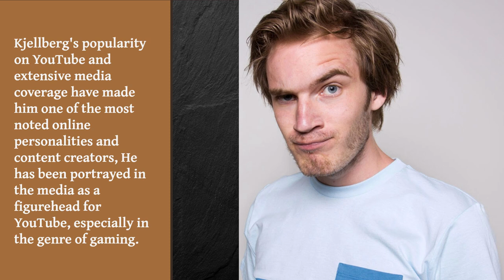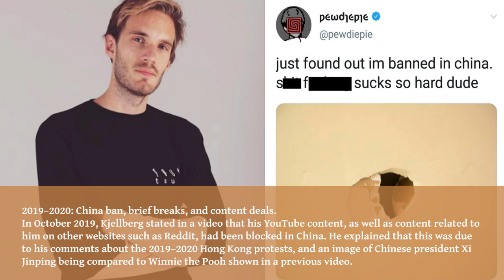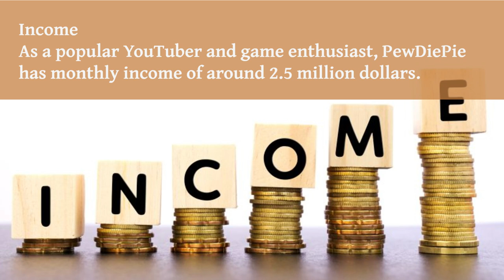Who is PewDiePie and his journey as most famous youtuber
Felix Arvid Ulf Kjellberg
PewDiePie
2015–2017: YouTube Red, Revelmode, and style change
PewDiePie vs T-Series
China ban, brief breaks, and content deals
2020–present: soft retirement and move to Japan
Controversies Jews